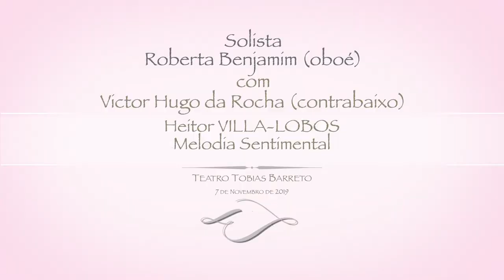Concerto para Oboé e pequena orquestra de Richard Strauss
Concerto para Oboé e pequena orquestra de Richard Strauss, realizado no Teatro Tobias Barreto no dia 07 de novembro de 2019, com a Orquestra Sinfônica de Sergipe, sob a regência do maestro Guilherme Mannis e a solista Roberta Benjamim, professora de oboé da Escola de Música da UFBA.